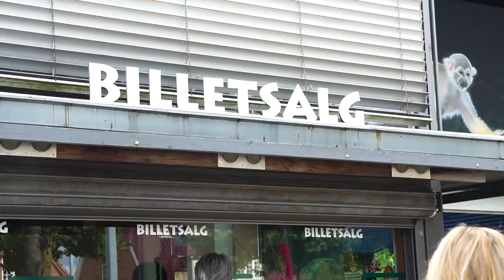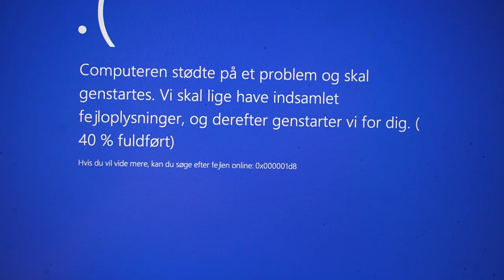UD OG SE PÅ DYR!